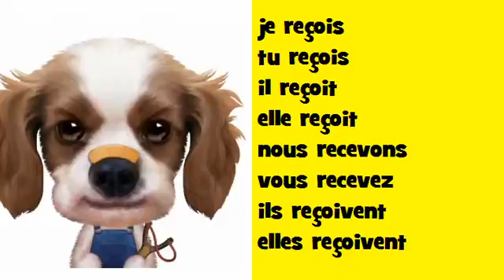ผันดนตรีฝรั่งเศส Soul # คำกริยา = recevoir